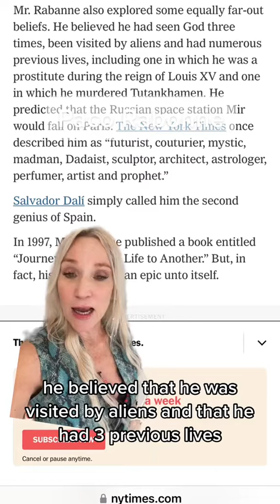FASHION REVIEW : Paco Rabonne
Paco Rabonne dies at 88 and I’m so inspired by his first show in Paris 1966 “manifesto 12 unwearable dresses” what can I create with the same statement and how would it be received today? ￼